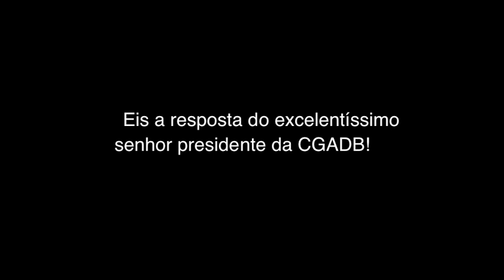Direito de resposta - AGO - Cuiabá